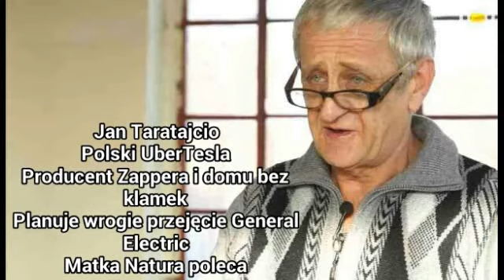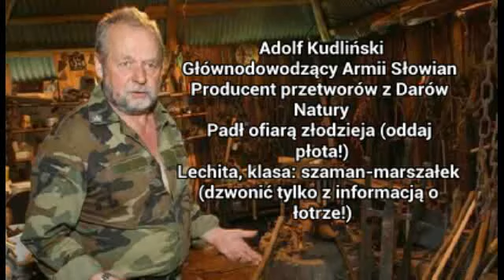"Szuris 2019" – kandydaci kolektywu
Kolejne sylwetki kandydatów biorących udział w najgorętszym plebiscycie tego sezonu!